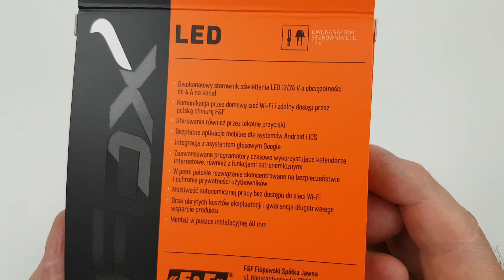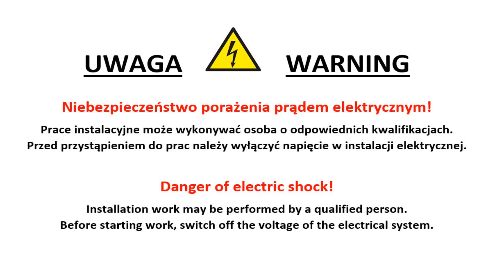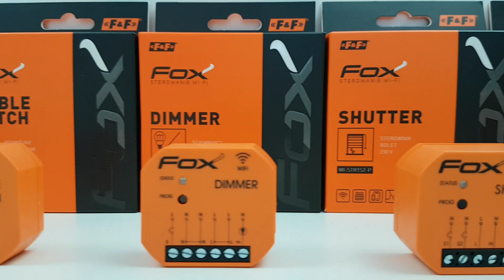Jak podłączyć taśmę LED 12V, Asystent Google, programator /podwójny sterownik LED, FOX LED2S2 -P/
DOUBLE LED  to dwukanałowy sterownik WiFi oświetlenia LED zasilanego napięciem 9-30V DC. Daje możliwość konfiguracji płynnego przejścia pomiędzy zadanymi poziomami jasności.
@ffautomatykadomowaiprzemys5833 Jeżeli film Ci się podobał możesz postawić mi wirtualną kawę pod tym linkiem
Dziękuję :)